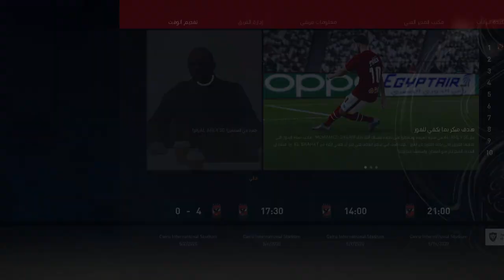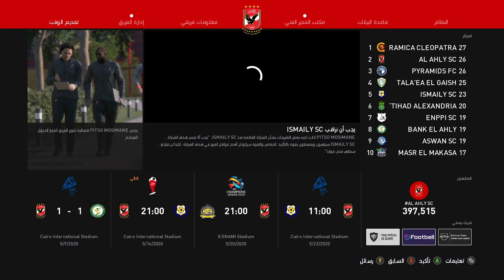ماستر ليج الأهلي #5 | لعبة PES 2021 | أهداف رهيبة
لتثبيت لعبة FTS 2022 الدوري المصري و دوري أبطال أفريقيا | مود رمضان | تعليق عربي

روابط التنزيل

رابط مباشر لتحميل نسخة أخره من لعبة FTS 22 دوري أبطال أفريقيا

كلمات دلالية
تسريب بكجات بيس 2021 موبايل يوم الاثنين,
تسريبات بيس 2021 موبايل يوم الخميس,
بيس 2021 موبايل مباشر,
بيس 2021 موبايل مباراة,
بيس 2021  مهنة مدرب,
بيس 2021  ماتش داي,
بيس 2021  ماستر ليج,
بيس 2021 موبايل مع سيد,7
بيس 2021 موبايل لعب,
بيس 2021 موبايل لعب مباريات,
طريقة فتح بيس 2021 موبايل,
اعلان بيس 2021 موبايل,
لعبة بيس 2021 موبايل,
تريلر بيس 2021 موبايل,
تحديث بيس 2021 موبايل,
شكل بيس 2021 موبايل,
اضافات بيس 2021 موبايل
fts 22
fts 21apk
fts 21 kits
fts